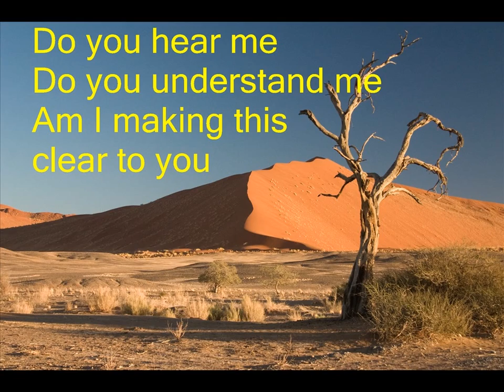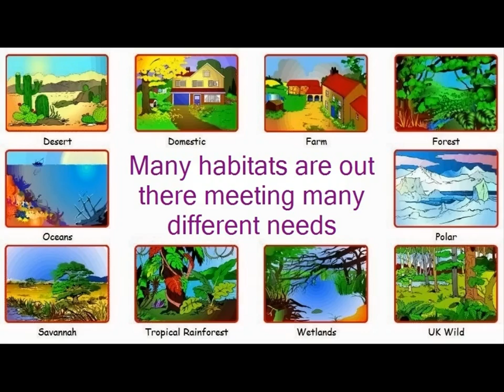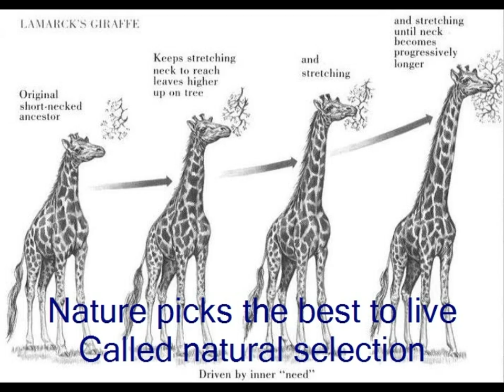Ecosystem Song (Organism Interactions)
Hey, you've been learning about what ecosystems are and how organisms interact with each other.  Might as well have a little fun and review watching King Martin's video.